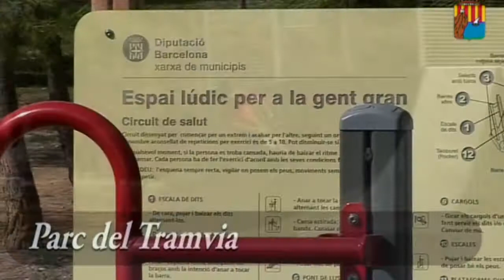Montgat, un poble per coneixer (2012)